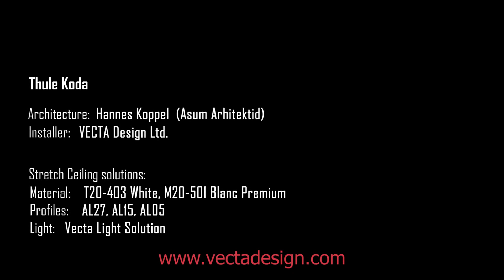Thule Chamber Museum in Saaremaa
The flexibility of the VECTA Design membrane and a wide range of technical solutions allow you to create a variety of interiors with a 3D light effect.

Installation: VECTA Design OÜ
Architect: Hannes Koppel (Asum Arhitektid)